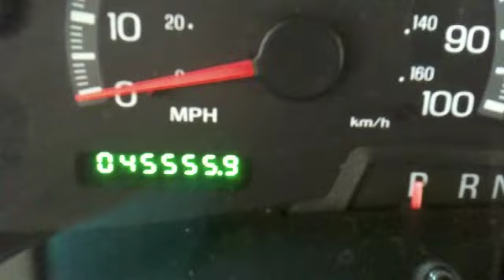Black f 150